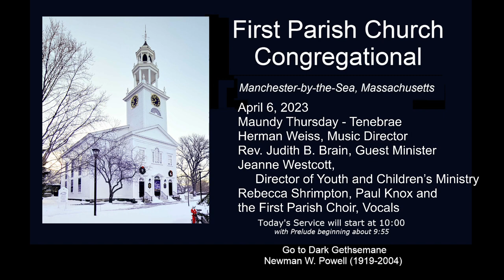First Parish Church Manchester by the Sea Worship, April 6, 2023, Maundy Thursday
First Parish Church Manchester by the Sea Worship, April 6, 2023, Maundy Thursday, 7 PM, 10 Central St and streamed on Facebook, FirstParishChurchManchesterMa.
Worship Leader Rev. Judith B. Brain The Service of Tenebrae
Music led by Dr. Herman Weiss and the First Parish Choir, Rebecca Shrimpton, Paul Knox
Go to Dark Gethsemane – Newman W. Powell (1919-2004)
When I Survey the Wond’rous Cross – Lowell Mason (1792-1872), arr. Gilbert Martin
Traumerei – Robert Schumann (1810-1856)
Were You There?  - spiritual, arr. K. J. Murdock
I’ll Walk with God – Nicholas Brodszky (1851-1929)
Hymns Beneath the Cross of Jesus, Just as I Am
Scripture
The Shadow of Betrayal, Matthew 26:20-25 Nancy Peterson
The Shadow of Betrayal, Matthew 26: 31-35 Bethany Woods
The Shadow of Loneliness, Matthew 26: 36-46 Sue Parker
The Shadow of Treachery, Mark 14: 43-50 Paul Gudonis
The Shadow of Accusation, Matthew 27:1-2 Lauren Gudonis
The Shadow of Accusation, Matthew 27:11-14 Liz Loomis
The Shadow of Weakness, Mark 14:66-70a Ann Heslop
The Shadow of Weakness, Mark 14:70b-72 Mark Heslop
The Shadow of Violence, Mark 15:16-20 Jan Marshall
The Shadow of Golgotha, Matthew 27:32-33 & Mark 15:25-26 John Round
The Shadow of the Cross, Luke 23:32-37 Lynda Griffiths
The Shadow of Death, Mark 15: 33-34 & 37-39 Joe Alsop
Deacon Nancy Peterson and Janet Groth.